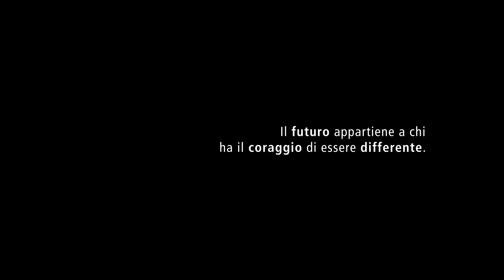NTS - Trailer Corporate Identity ITA